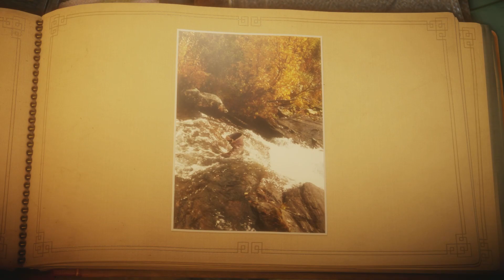Unravel blind Episode 6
The sixth episode of my pretty much completely blind play through of Unravel. This is in preparation for a collab with my brother Palaar for Unravel 2.